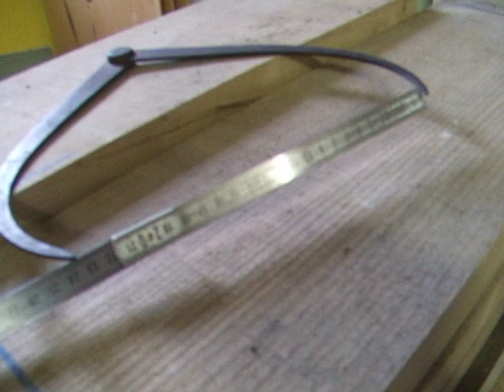tournage d'une une boule en bois de 38 cm de diamètre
tournage d'une boule en bois de 38 cm de diamètre; qui dit mieux